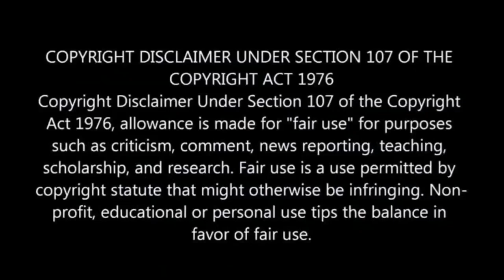What is happening to Somizi is sad